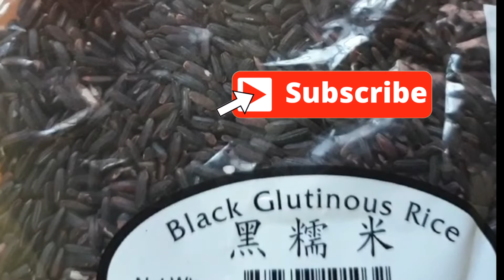Black Glutinous Rice Dessert with coconut milk Recipe /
Easy and Tasty Recipe.